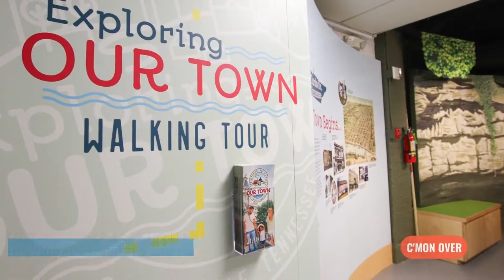Play and Learn at Explorer's Landing in Clarksville's Customs House Museum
The all-new Explorer's Landing at Clarksville, Tennessee's Customs House Museum is an engaging and interactive place for kids to learn while they're playing. Explore Clarksville's history from it's river founding and development to agriculture, construction, architecture, and so much more! Make sure to add this kid-friendly and family fun adventure to your Clarksville getaway.